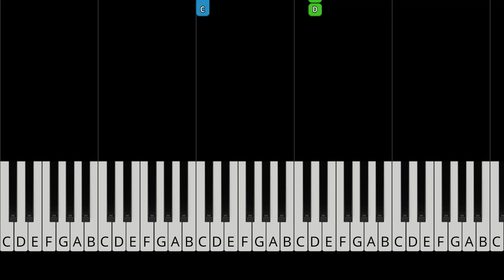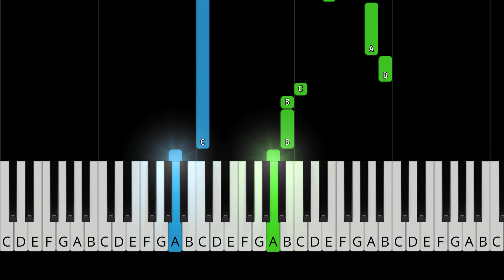Twenty One Pilots - Level of Concern - EASY Piano Tutorial